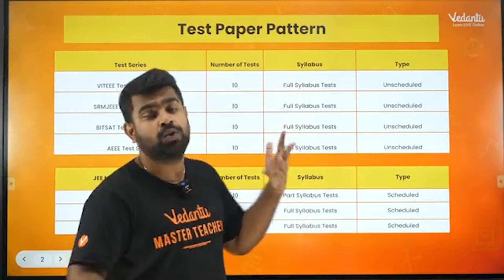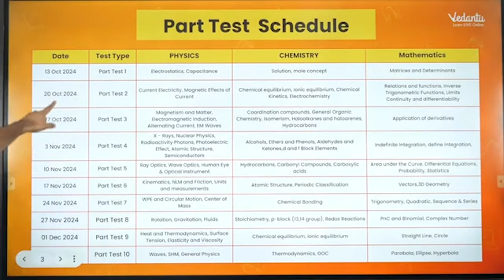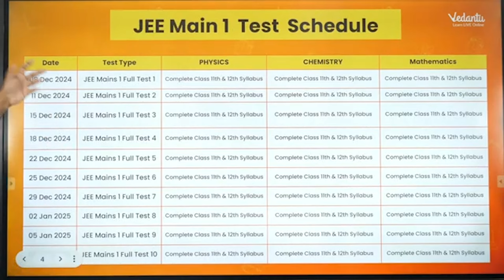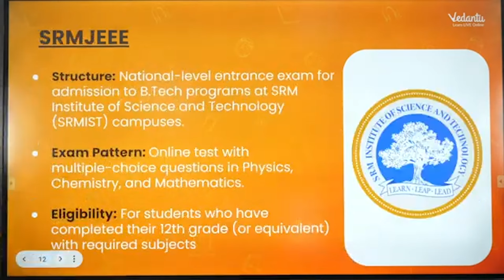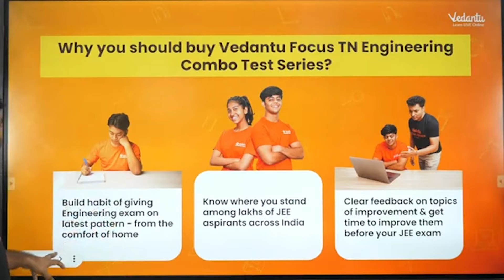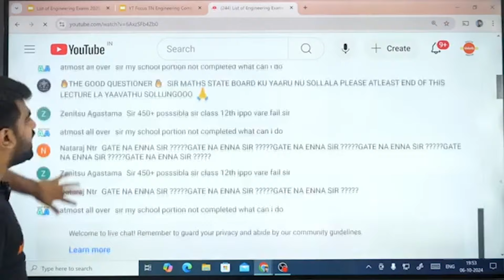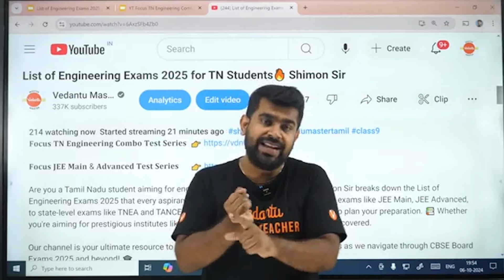The Ultimate Test Series For Engineering Aspirants | JEE 2025